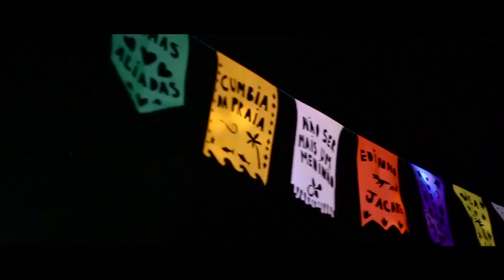Academia da Berlinda no Clube Bela vista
Um pouco do show da banda pernambucana Academia da berlinda realizado no clube bela vista em setembro de 2017

Captacão de imagens e edição: Maquina 3